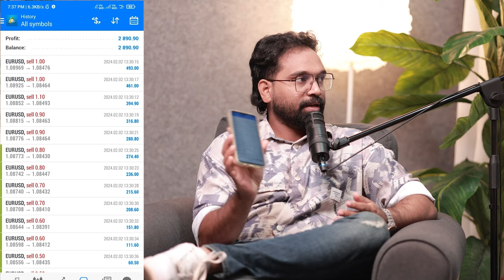Funding Accountലെ യാഥാർഥ്യം എന്തൊക്കെ! Forex Trading Malayalam Podcast EP 2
🟢 Pros of Forex Trading:

High liquidity and flexibility
24/5 market access
Diverse trading opportunities
Potential for significant profits

🔴 Cons of Forex Trading:

Market volatility risks
Complexity and steep learning curve
Potential for substantial losses
Psychological challenges

Whether you're considering entering the Forex market or seeking to enhance your trading skills, this video provides valuable insights. We break down each aspect in a clear and concise manner, empowering you with the knowledge needed to navigate the Forex landscape.

🎓 Educational Resources:
For further learning, check out our recommended resources and educational materials in the video. Knowledge is power, and we're here to help you on your trading journey.